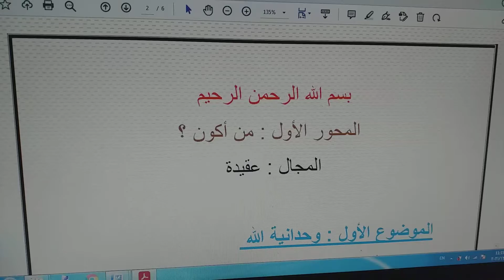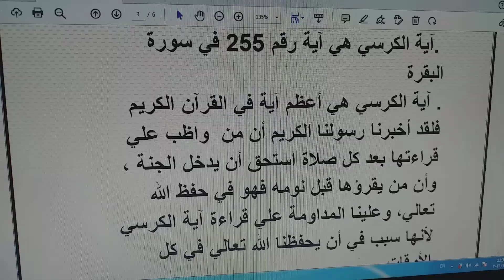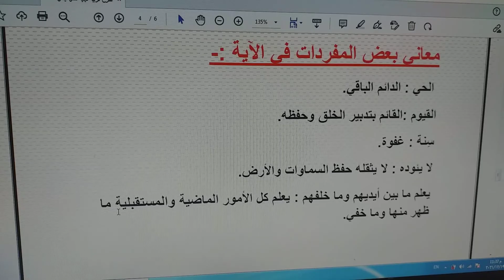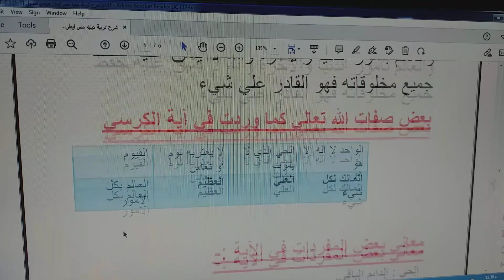وحدانية الله آية الكرسي الصف الثاني تربية دينية مس إيمان موسي